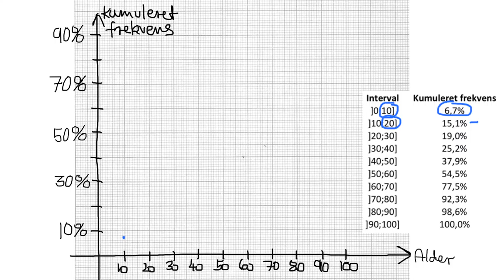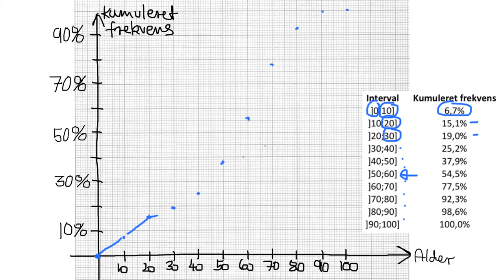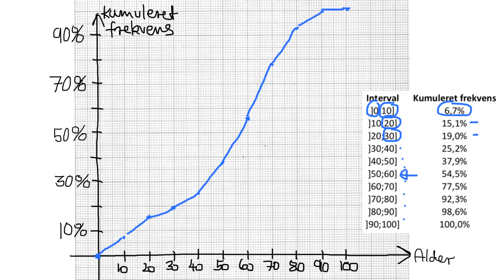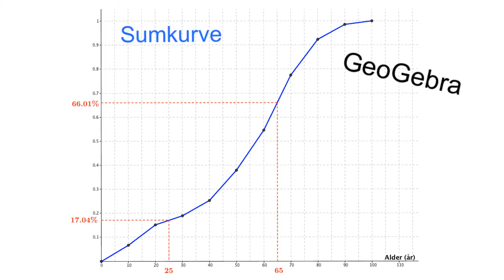(4) Deskriptiv statistik - grupperede data - Sumkurve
Videoen gennemgår et eksempel på at tegne sumkurve for et grupperet observationssæt. Det konkrete eksempel er aldersfordelingen på Læsø 1. januar 2014